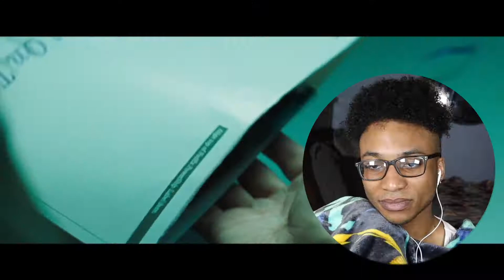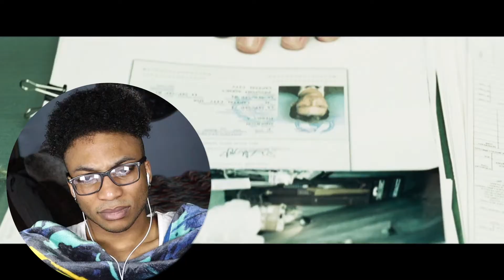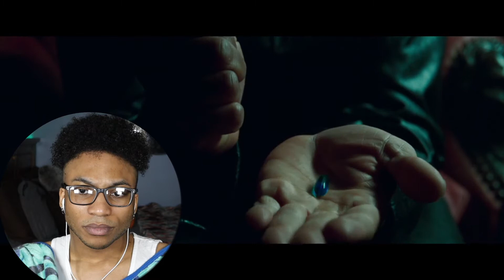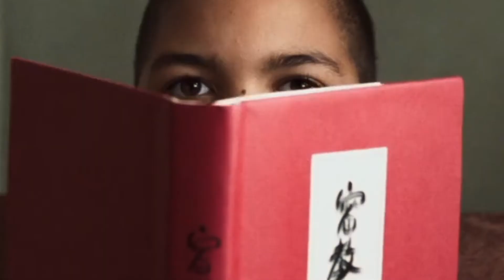MY BRAIN TOO SMALL *The Matrix*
Going in I knew nothing about this movie and going out... I still know nothing about this movie lol

Linky Dinks

and thank you so much if you already have!